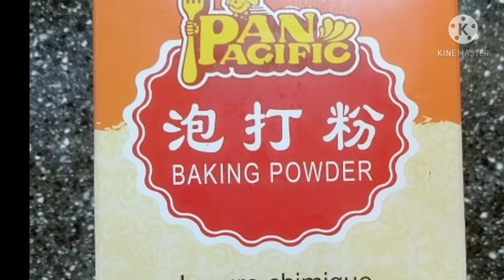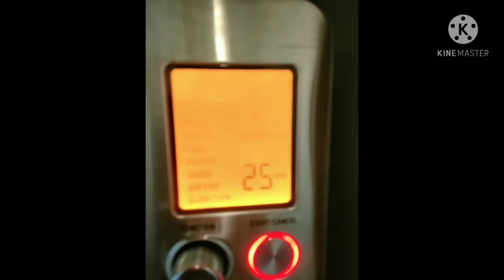Ideal for breakfast and tea Time || Fast and Easy cup cake